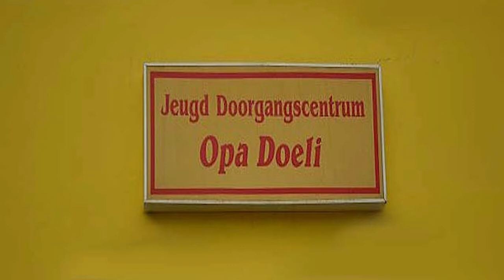03 10 2020 Minister JusPol brengt bezoek aan Opa Doeli en Jeugd Correctie Centrum